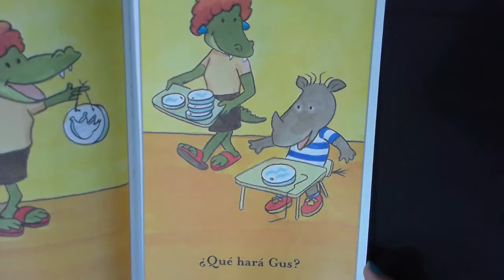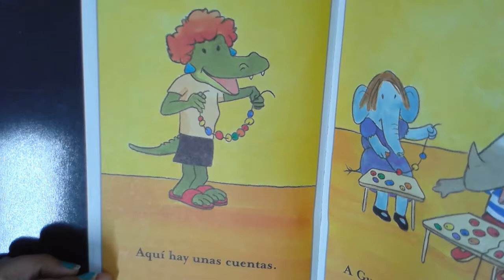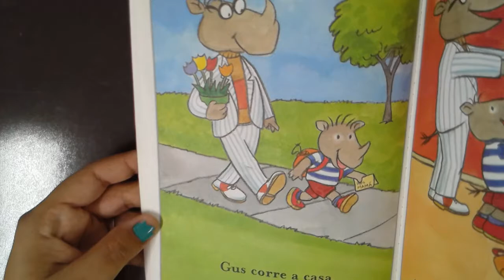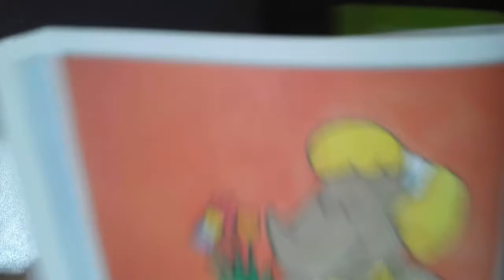Gus hace un regalo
Gus hace un regalo por Frank Remkiewicz

Si hay algún libro que quisieras ver en el canal, llena el siguiente formulario.